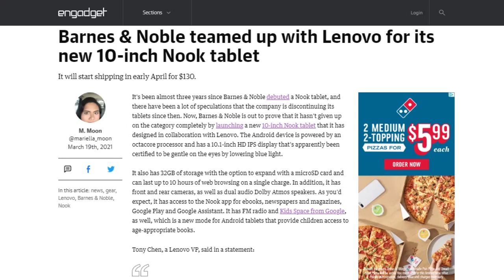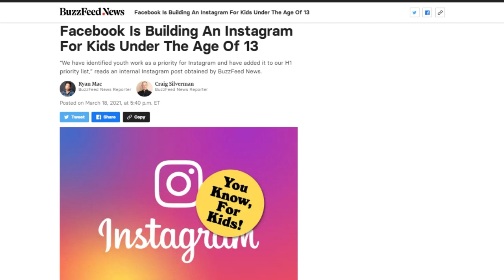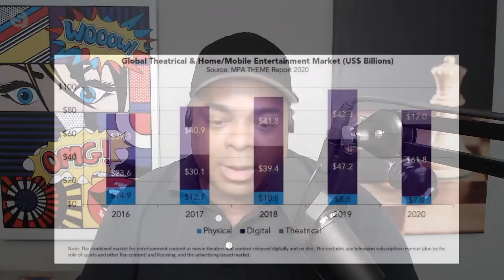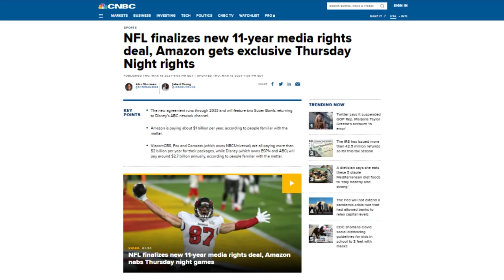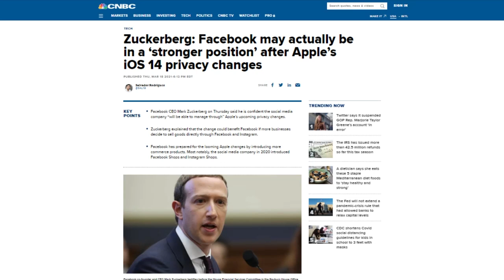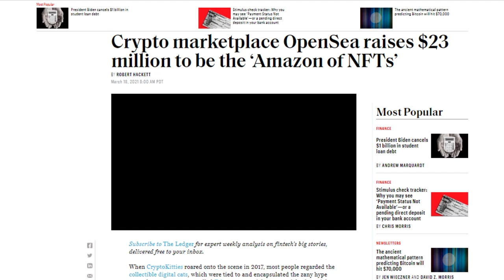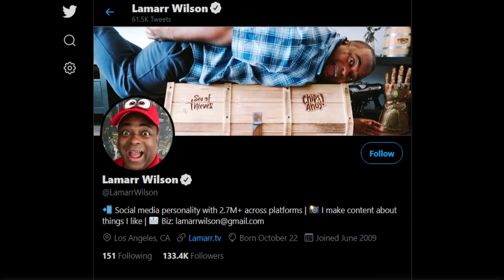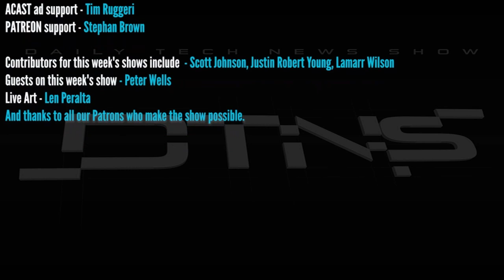Are You Ready for Some Streamball - DTNS 3991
The MPAA notes that online video subscriptions rose 26% to 1.1 billion in 2020, passing 1 billion worldwide for the first time. Is this just a pandemic spike or are the numbers here to stay?
Starring Tom Merritt, Sarah Lane, Lamarr Wilson, Len Peralta, Roger Chang, Joe.

Today’s guest:
Lamarr Wilson